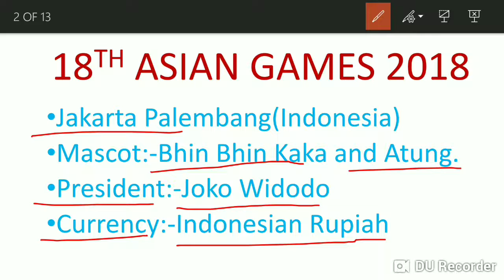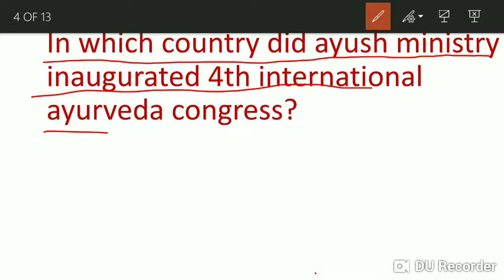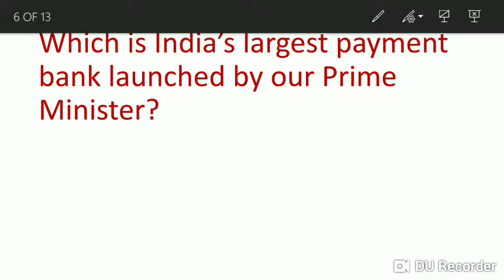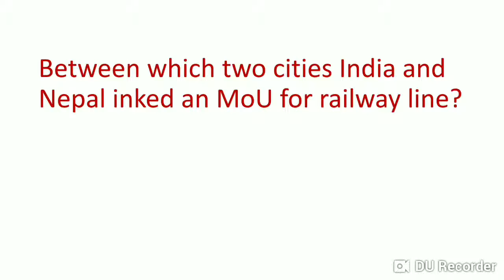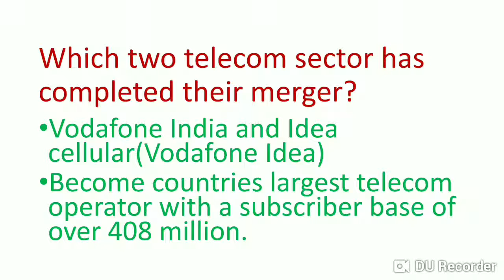CURRENT AFFAIRS OF 2ND SEPTEMBER,2018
WATCH THE CURRENT AFFAIRS DAILY IN THE MORNING AT 6.
NO NEED TO GO ANY WHERE YOU WILL GET EVERYTHING KNOWLEDGEABLE YOU DESIRES.